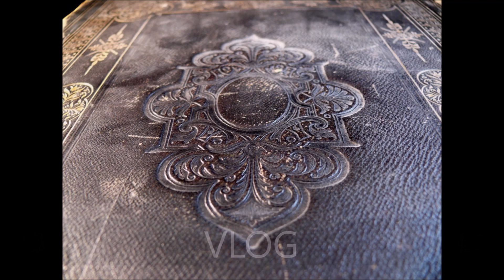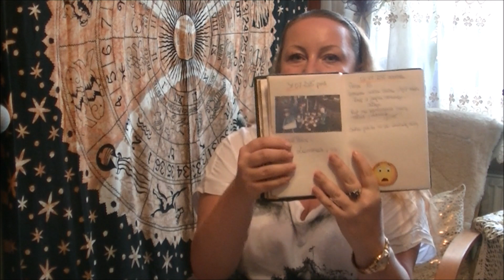haul zakupowy Tkmax, kik, auchan, back to school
Chcesz dołączyć do magicznego grona ?
Wieczór z Wróżką codziennie około 21:00
BŁOGOSŁAWIEŃSTWO TYGODNIA w każdą niedzielę o 21:00

IBAN PL: 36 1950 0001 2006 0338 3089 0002
SWIFT/BIC IEEAPLPA